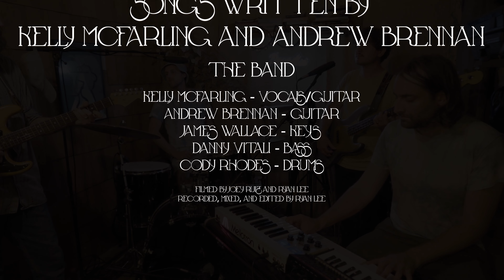Kelly McFarling - Full Session (Live at Paradise Garage)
Kelly McFarling performing "Bed of a River" at 0:00 and "Time Traveller" at 3:55 live at Paradise Garage.

Paradise Garage is a family home/recording studio releasing live performance videos showcasing bands that live in/travel through Santa Cruz, CA.

///Credits///

Kelly McFarling (vocals/guitar), Andrew Brennan (guitar), Cody Rhodes (drums), James Wallace (keys), Danny Vitali (bass/vocals)

Filmed by Joey Ruiz and Ryan Lee
Film edited, recorded, and mixed by Ryan Lee of Paradise Garage